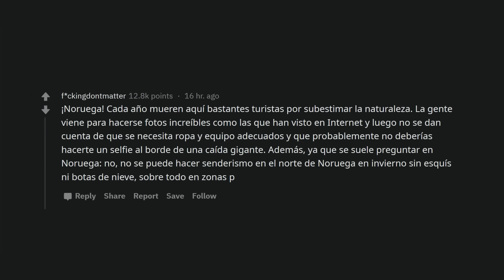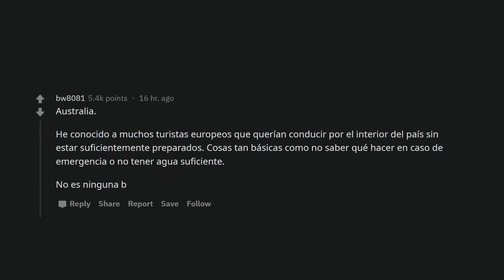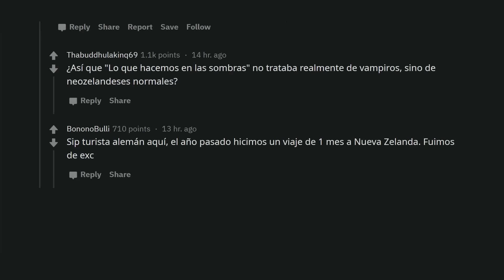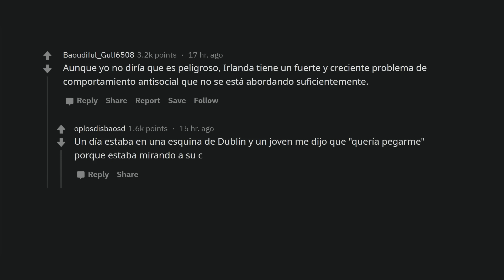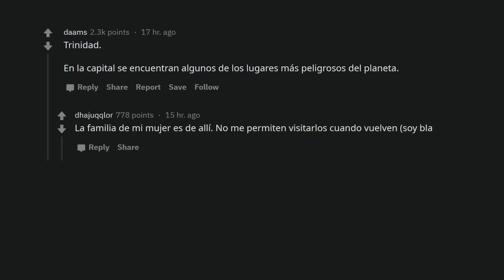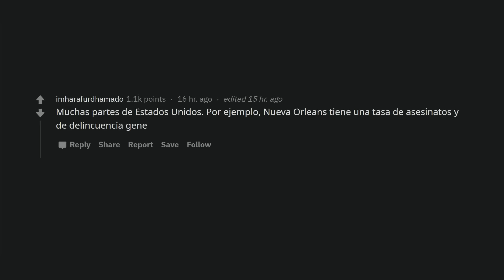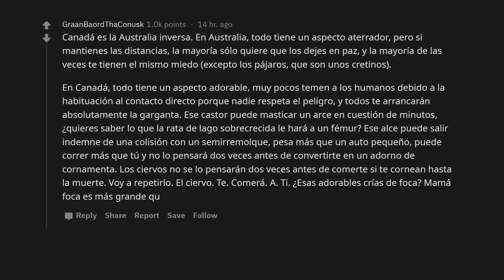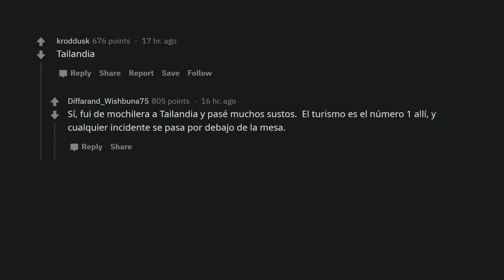¿Qué países NO parecen peligrosos pero realmente lo son?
Nunca se puede ser muy cuidadoso. Especialmente en los países en este video.